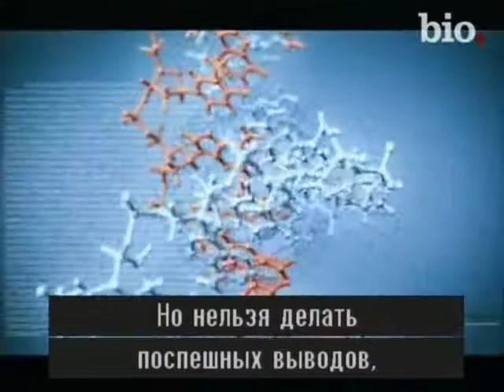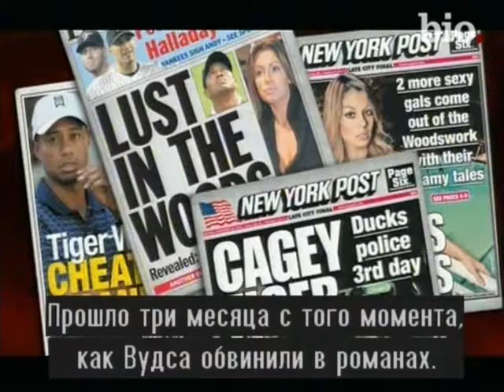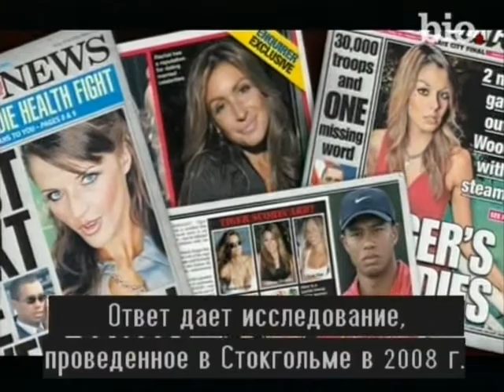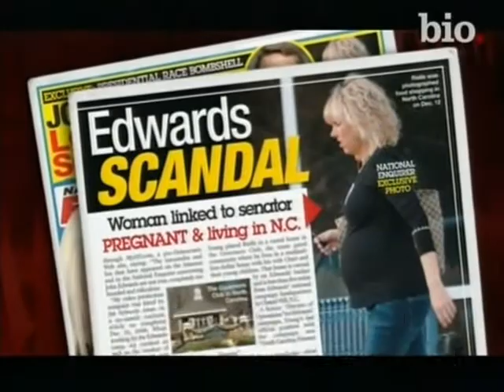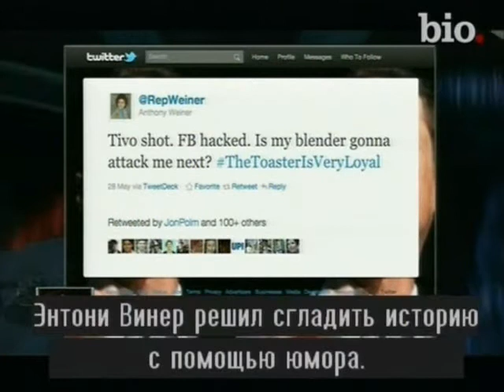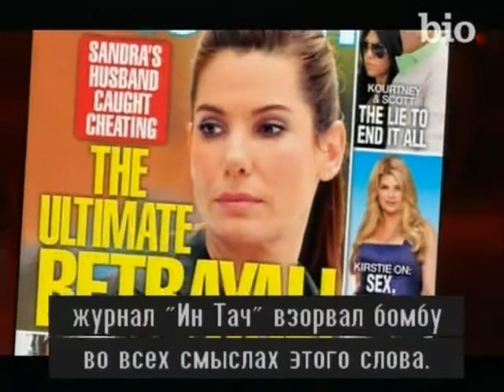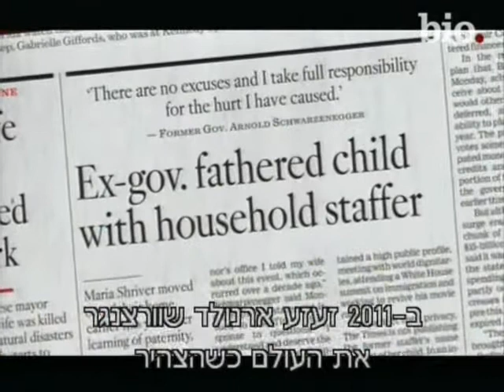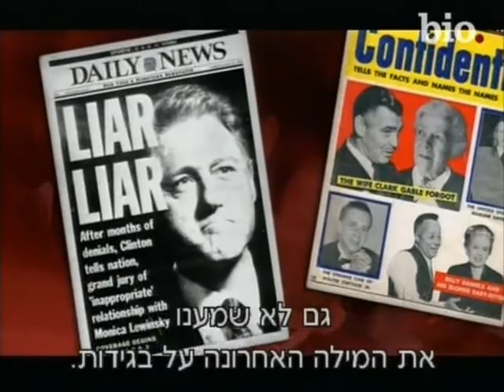Why powerful men cheat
Description: